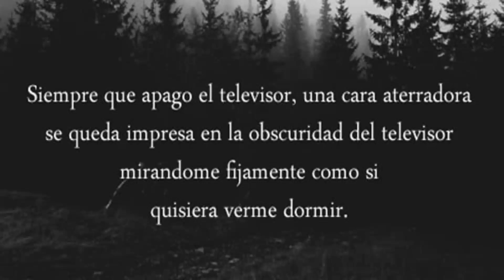historia corta de Terror 😰